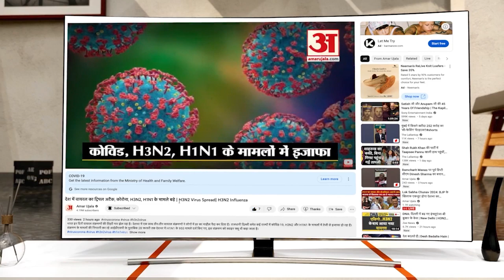Raipur News: छत्तीसगढ़ विधानसभा चुनाव नहीं लड़ेगा जोगी परिवार ! | Chhattisgarh News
छत्तीसगढ़ में इस साल विधानसभा चुनाव होने हैं। इस बीच राजनीति के गलियारे से बड़ी खबर सामने आ रही है। इस बार के विधानसभा चुनाव से जोगी परिवार खुद को दूर रख सकता है। इसकी जानकारी खुद जेसीसीजे के प्रदेश अध्यक्ष अमित जोगी ने दी है। अमित जोगी ने इस संबंध में सोशल मीडिया पर पोस्ट कर अपनी बात लोगों के सामने रखी है।